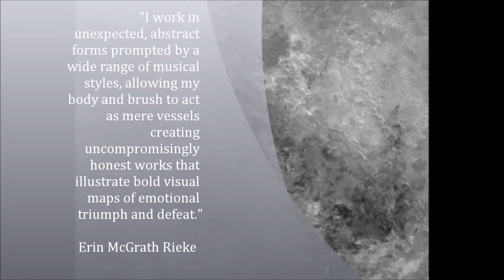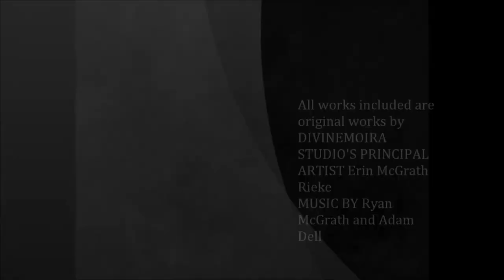Collector Presentation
Divinemoira Studio presents selected work from Principal Artist Erin McGrath Rieke.